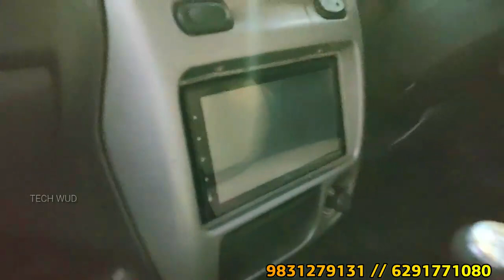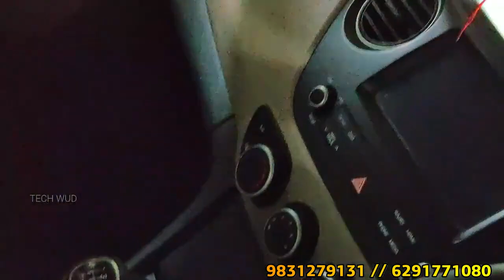Republic Day SALE!!! Best preowned cars in Kolkata | used cars | Vlogger Evana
NOTE

my channel is not responsible for any type of profits, loss, or any damages.
Think verify and then give the advance money. Many dealers DO NOT refund the advance paid money so verify it with the concer dealer. Do check the PAPER WORKS Properly .i am not to be blamed and held responsible, in case of any Quality or Monetary issues faced with Dealership.

Evana
vlogger evana
 kolkata
2nd hand used car
2nd hand cars in kolkata
second hand cars in gariahat
the motorcade
motorcade
Secondhand car in howrah
secondhand car in Kalikapur
second hand car in ruby
second hand car in bhawanipur
second hand car in Garia
second hand car in ballygunge
second hand car in new alipur
second hand car in alipur
second hand car in hazra
used cars
used cars kolkata
cheapest cars in kolkata
Aarush motors kolkata
best quality car in kolkata
best used car in kolkata
used car
kolkata